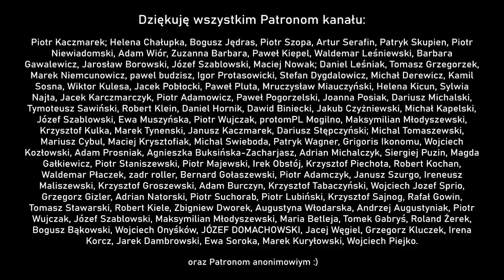🚩 Nie tylko Biebrza - Fotografia jest Fajna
Fotografujemy kaczeńce na Podlasiu
. .Zapraszam - Paweł Horąży - Fotografia jest Fajna.

Możesz zostać Patronem kanału:
🎞Kanał o fotografii analogowej - Fotografia Analogowa